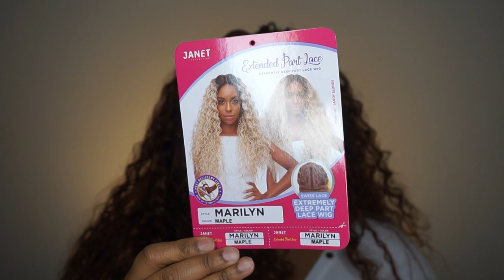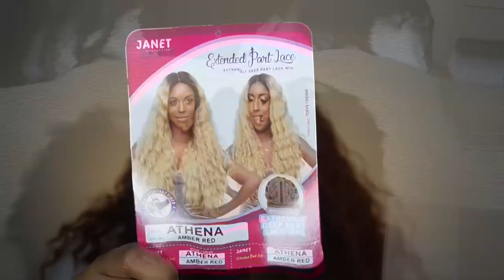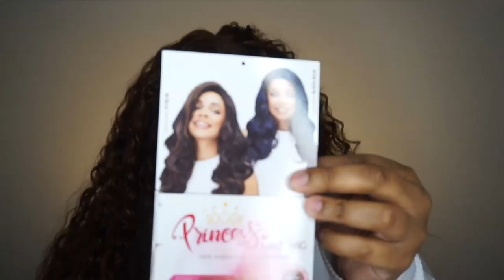JANET COLLECTION LOOKBOOK | AFFORDABLE SYNTHETIC WIGS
Affordable synthetic Janet Collection wig haul. I love these types of videos. Want to see full reviews on any of these?

Everyday Makeup Tutorial
- Updated Video Coming!

withArielle
685 Turnberry Blvd #15166
Newport News, VA 23608